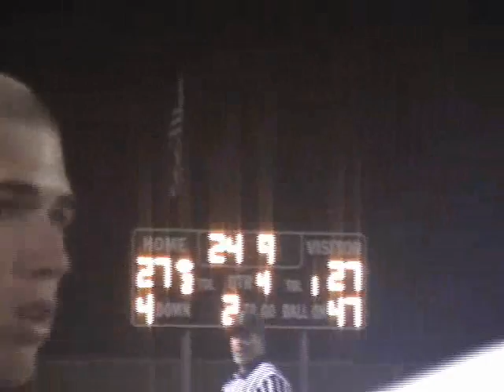CB South 27, CRS 34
Central Bucks High School South lost at its home field tonight to Council Rock South by seven points in overtime.

The game had been deadlocked going into the fourth quarter, where no points were scored. SB South won the coin toss and took the defense while CRS took offense.

On the fourth play, CRS pushed its way into the end zone for the winning touchdown. CBS's later possession did not result in a touchdown, and CRS took the first game.